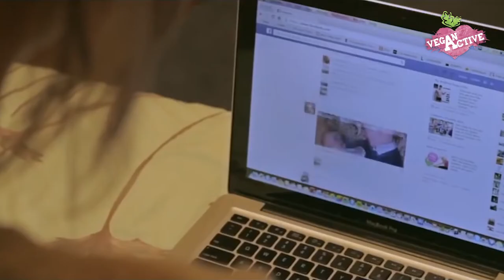The 10 Million Views Lecture!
The real goal for vegan active Is to reach a critical mass.
We have a really great lecture, Why not invest a few hundred
thousand shekels in it and make several tens of thousands
people switch to veganism?